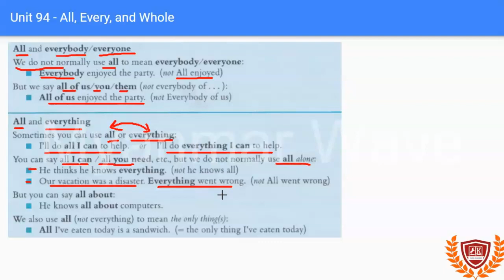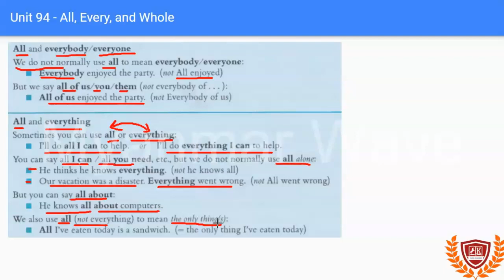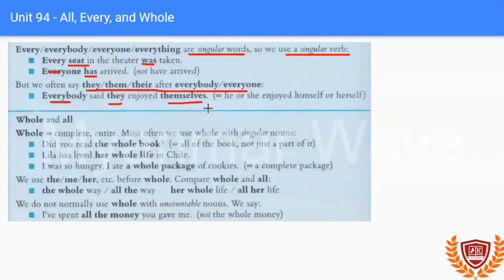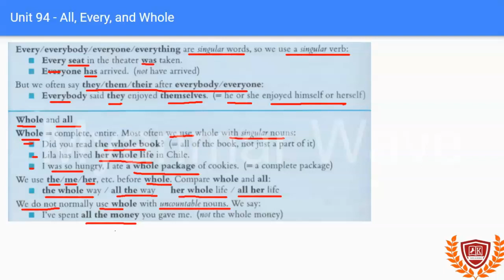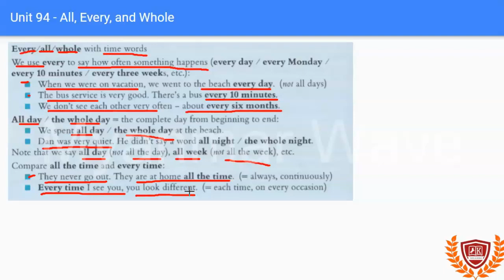Unit 94 - All/ Every/ Whole usages | English Grammar | Myanmar Wave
English စာအခြေခံတစ်ခုဖြစ်ပြီး အခြေခံ အကျဆုံး အဆင့်တစ်ခုမှာ English မြန်မာ စာကိုလေ့လာနေတဲ့ ကျောင်းသတိုင်း သိထားသင့်တဲ့ English Grammar အစိတ်အပိုင်းတစ်ခုကို မြန်မာလို သေချာရှင်းလင်းစွာ လေ့လာနိုင်ရန်အတွက် သင်ကြားပေးထားတာဖြစ်ပါတယ်။ English Speaking နှင့် English Grammar သင်တန်းများကိုလည်း sayaharry.com တွင် ဝင်ရောက်လေ့လာနိုင်မှာဖြစ်ပါတယ်။ အင်္ဂလိပ် speaking, အင်္ဂလိပ် စကားပြော, အင်္ဂလိပ် grammar,  အင်္ဂလိပ် စကားပြော အခြေခံ, အင်္ဂလိပ် မီးနင်းများ ကို YouTube ကနေ့လေ့လာနိုင်ဖို့အတွက် Saya Harry Channel ကို Subscribe လုပ်ထားနိုင်ပါတယ်။

About Alphabet Global - Study Abroad

🆓(အခမဲ့ ကျောင်းအပ်နှံခြင်း ဝန်ဆောင်မှူ့) ပြည်ပတွင် ပညာသွားရောက်သင်ယူလိုသူများအတွက် One-stop Service ကို Myanmar Wave by Alphabet Global တွင်အခမဲ့ ရယူနိုင်ပါသည်👨‍🎓👩‍🎓။ နိုင်ငံပေါင်း 20 2️⃣0️⃣ကျော်မှ Universities နှင့် Colleges ပေါင်း 1,000 ကျော်နှင့် တိုက်ရိုက်ချိတ်ဆက်ထားသောကြောင့် ကျောင်းအပ်နှံသော ဝန်ဆောင်မှူ့အား ကျောင်းသား/သူ မှ အခမဲ့ ရယူနိုင်ပါသည်။ ဝန်ဆောင်ခ ပေးရန်မလိုအပ်ပါ။ 🔥☎️Myanmar Wave by Alphabet Global ရုံးသို့ဆက်သွယ်လိုပါက ရုံးဖုန်း 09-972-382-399 (or) 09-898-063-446 သို့ရုံးချိန် 10 AM မှ 5PM အတွင်းတွင် ဆက်သွယ်စုံးစမ်းပြီး Appointment ယူနိုင်ပါတယ်။

🏫Myanmar Wave နှင့် ချိတ်ဆက်ထားသော နိုင်ငံများကို တစ်နေရာတည်းမှာ ဝင်ရောက်ကြည့်နိုင်ပါသည်။

🎯New Zealand ရှိ ချိတ်ဆက်ထားသောကျောင်းများကို တွင်ဝင်ရောက်လေ့လာနိုင်ပါသည်။